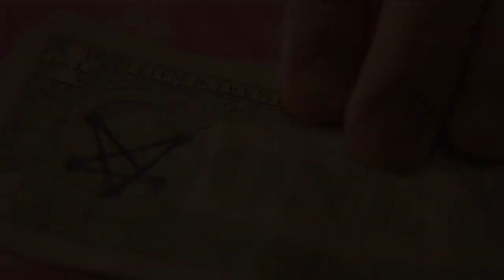Pluck Movie Teaser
TY "THE BLEEDER" DUGARD, 48, a former hockey enforcer riddled with OCD, owns a sports bar "The Sin Bin", in rural New Mexico. Ty employs PATTY, 24, an art student who works as a bartender—battling a few demons of her own. One of Ty's best friends is a local cop in town SHARON, 35 who goes to the bar to drink and socialize with Ty. There, she drowns her sorrows after losing custody of her young son to her ex-husband- consequences of her drinking. Although both are sweet on each other, Ty is still in the mourning stage from losing his own family in a car accident. One night, while throwing out a drunk from his bar, a huge wolf takes a bite out of Ty. Because of his fragile mental state, Ty gradually believes that he is turning into a werewolf. His OCD causes him to pluck out "werewolf" hair that he believes grows on him in proportion to the moon's phases. Ty believes his wolf metamorphous means murder. Will a silver bullet end the curse or just the delusions of a paranoid man?